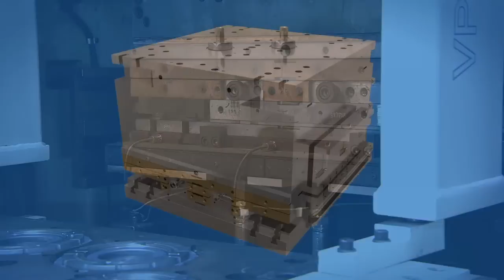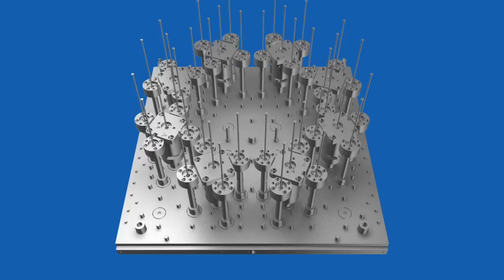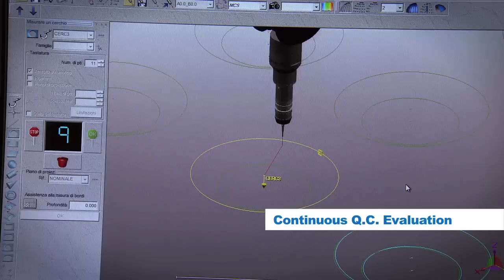Federal-Mogul Powertrain’s Unipiston® Clutch Pistons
Federal-Mogul Powertrain’s Unipiston® clutch pistons are manufactured at the company’s facility in Chivasso, Italy. The Unipiston has a modulus of over 20 megapascals (MPa), which cannot  be obtained using traditional injection molding processes.